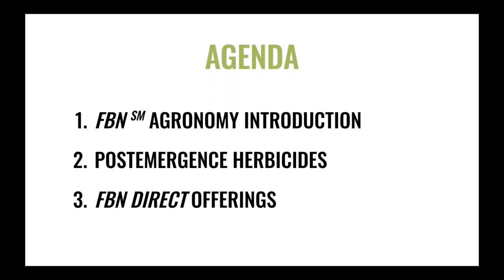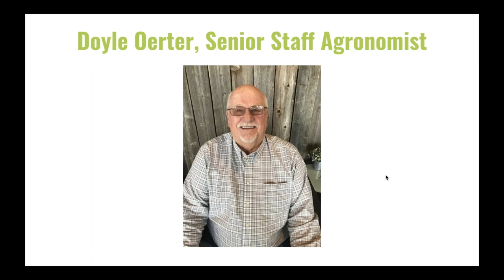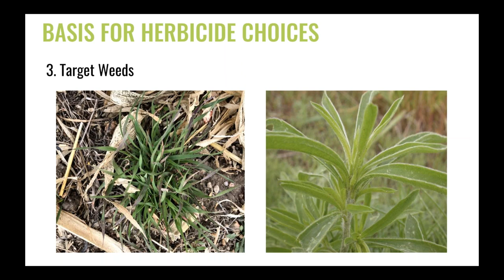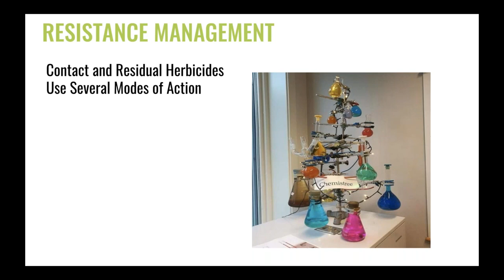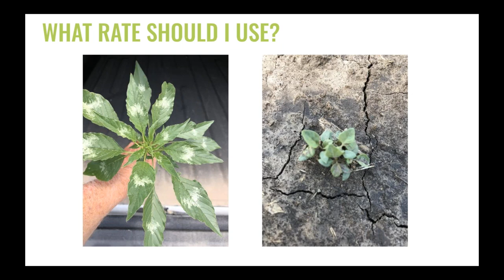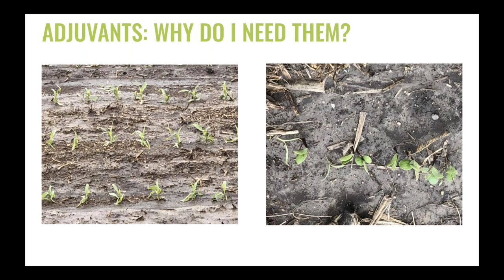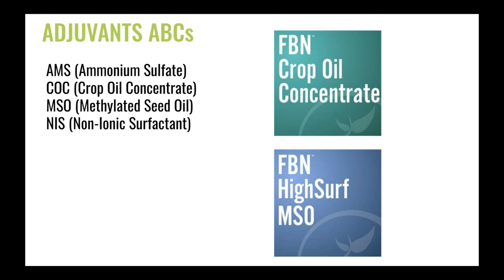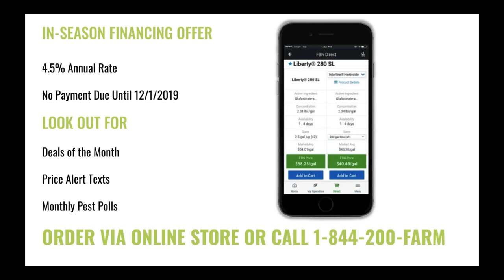Post Emergence Herbicide Applications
Selecting post emergence herbicides and determining when to apply them to your crop is difficult. Learn how to get the maximum benefit out of your post-emergence herbicide applications and how the correct adjuvants can aid herbicides to control weeds.

In FBN's webinar, Senior Staff Agronomist Doyle Oerter takes a deep dive into post-emergence herbicides, addressing commonly asked questions such as:

- What type of herbicides work best for your crop and at what stage of growth should they be applied?
- How many and what modes of action should you use to eliminate weed escapes?
- At what rate should you apply herbicides to your crop?
- What are adjuvants and are they necessary?